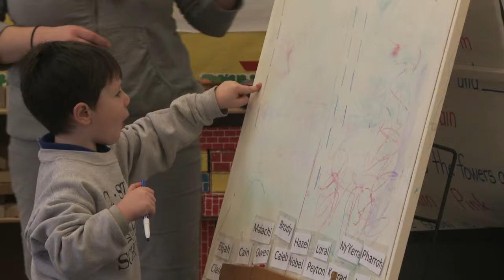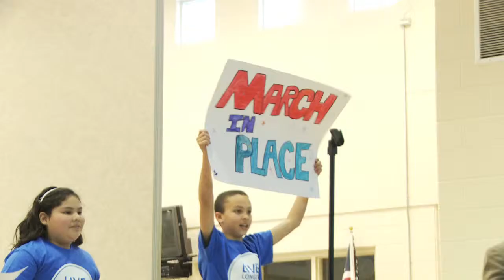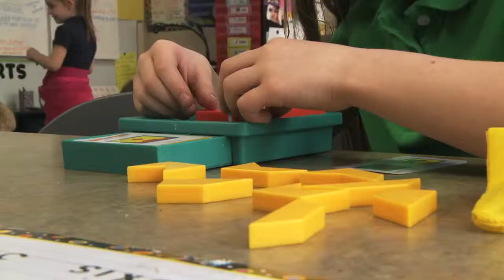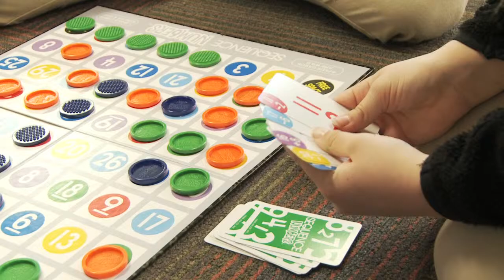Waterloo Schools Student News Expo Edition, Episode 5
Expo students bring you news from around the district including: STEM in Early Education, Irving a Blue Zone School, Poyner A World in Motion and Kingsley 2nd Grade Math.